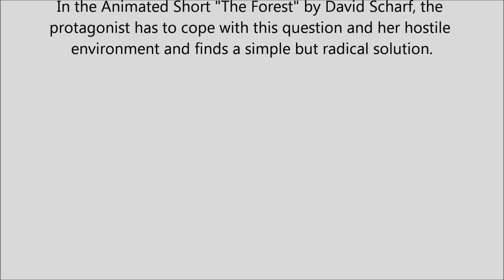Weapons of Bass Destruction - Heavy Kitten